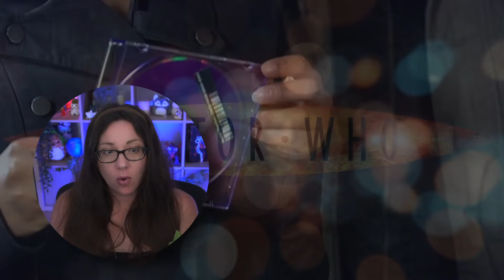Doctor Who 3x13 Last of the Time Lords Reaction *RE UPLOAD* | First Time Watching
Doctor Who 3x13 Last of the Time Lords Reaction | First Time Watching

It's been a year since The Master unleashed the mysterious Toclafane onto Earth. With the human race and The Doctor enslaved under The Master's control, Martha Jones is the only person that can help stop the evil Time Lord.